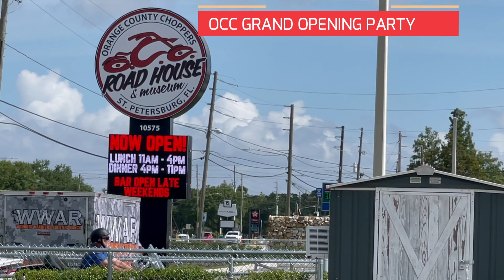Daytona Bike Week to Sturgis and Back. 2021 the year in review.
This last  video for the year shows highlights from all our most popular videos. Even some that weren't so popular but, funny. Special thanks to @AdamSandoval.official, @baggers_and_brews, @The Badgers, @bikermommabadger. Mr and mrs @BlacktopDevil, @charliejean814 @Shovelheadffej, @Wind.Road.Therapy. I am extremely blessed and thankful.
Enjoy and we'll see you next year. We wish you all a blessed 2022.

WHAT THE GEEZER HAS ON HIS 2020 ROAD GLIDE SPECIAL!

Rinehart Exhaust 4.5”: The Geezer has the standard Baffle.
Fat Baggers 1 ¼” 12” Black Bars.

Cameras: GoPro hero 9s I phone 12 ProMax.
Editing software FilmoraX 10.5.1. I Movie for finalizing.
Several RODE microphones including GO2 wireless.

Brent_Wood_Always_Forever_instrumental_2_50
Bobo_Renthlei_Rookie_Of_The_Year_instrumental_3_19
Cody_Martin_Dawnlite_instrumental_3_05 (1)
Heartland_Nights_A_New_Man_instrumental_2_26